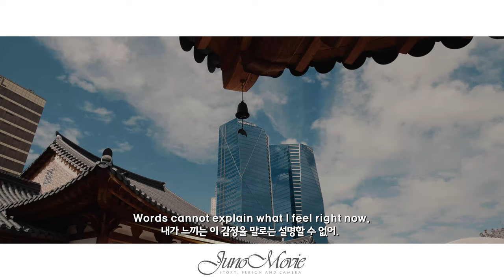[Wedding in Korea] Traditional Wedding Trailer (1 min)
3rd October 2019 in Gyeongwonjae Ambassador Incheon Hotel in Songdo, Incheon, Korea.